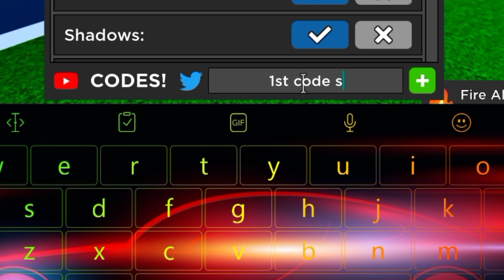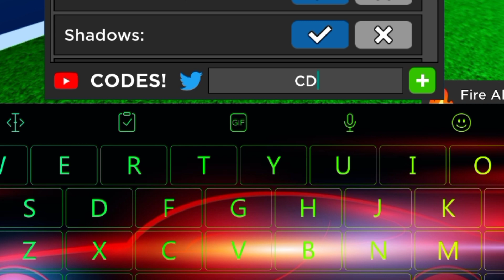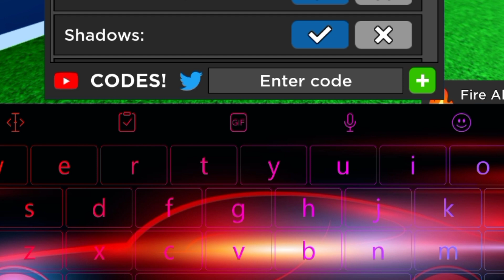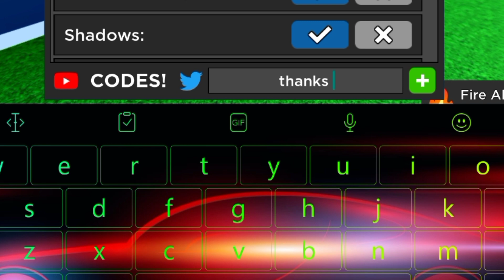💰2X MONEY!! CAR DEALERSHIP TYCOON CODES 2024 - ROBLOX CAR DEALERSHIP TYCOON CODES 2024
Cover Topic :-

1) car dealership tycoon codes
2) car dealership tycoon codes 2024
3) car dealership tycoon codes April 2024
4) codes for car dealership tycoon 2024
5) codes for car dealership tycoon April 2024
6) codes for car dealership tycoon
7) roblox car dealership tycoon codes
8) roblox car dealership tycoon codes 2024
9) roblox car dealership tycoon co des April 2024
10) car dealership tycoon roblox codes